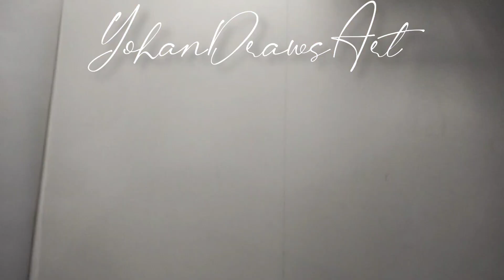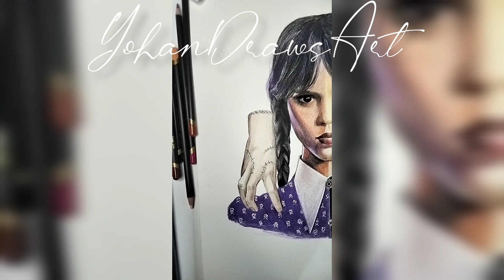Drawing Wednesday Adams Tutorial | Menggambar Wednesday Adams | Jenna Ortega | Bloody Mary - YDA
Wednesday Adams
Adalah salah satu serial horor yang sedang booming akhir2 ini.
Serial yg tokoh utamanya diperankan oleh Jenna Ortega ini menceritakan murid pendiam,yg sering dikeluarkan dari sekolah karena memiliki kepribadian yang aneh.
Murid yang unik skaligus menakutkan.
Dia memiliki potongan tangan,lebih tepatnya potongan telapak tangan.
Baiklah langsung saja saya buat yg tutorial menggambar nya y.
Semoga video ini bisa memudahkan teman2 dalam menggambar tokoh tsb .
Selamat Semangat Berkarya.